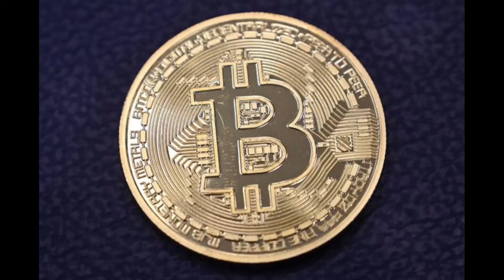Dark Web Explained - TOR Browser??? Cracker Nitesh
Dark Web Explained - TOR Browser???
 this video condone the use of drugs or any other illegal activities on the dark web.how the dark web works and who uses it.